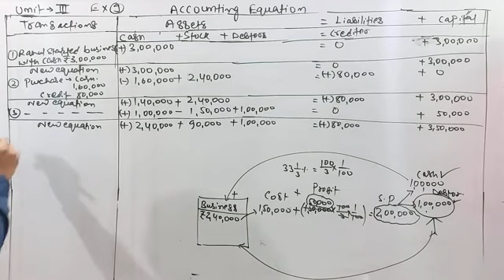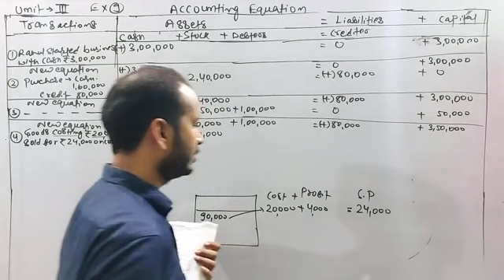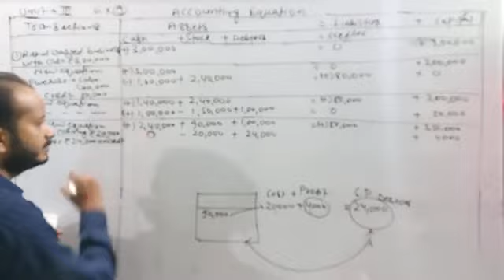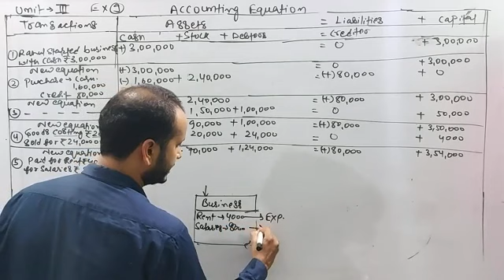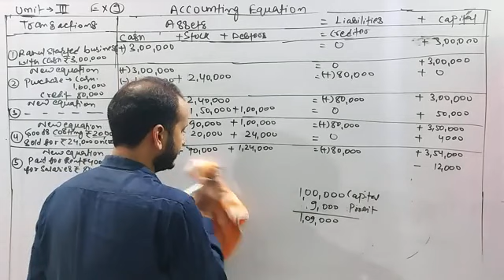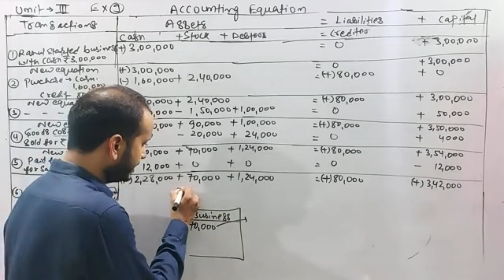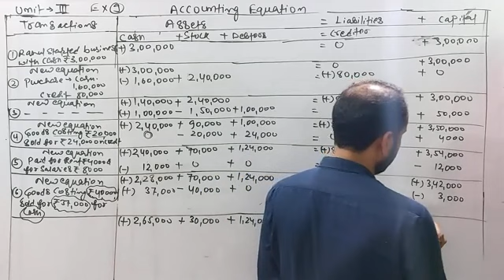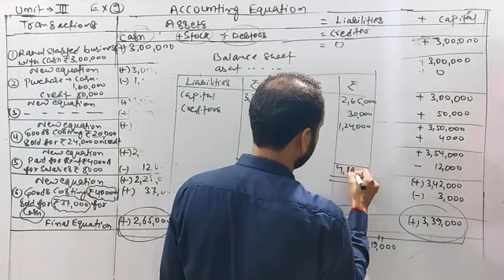ACCOUNTING EQUATION EXAMPLES (08) BY SHUBHAM KUMAR